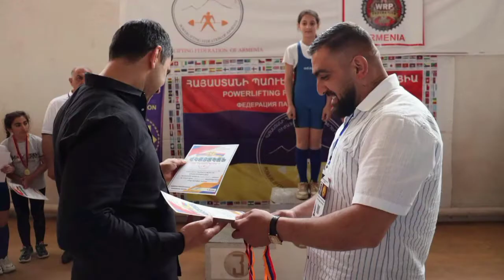Մեկ օր Դիլիջան GYM-ում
Մեկ օր Դիլիջան  GYM-ում 26.04.22